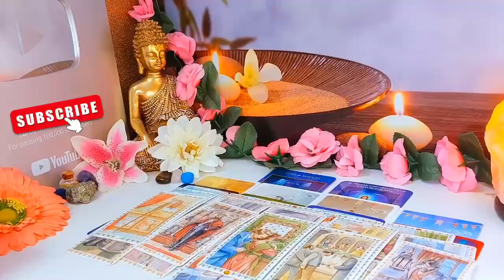SAGITTARIUS, THERE WAS A FIGHT OVER YOU😨 BECAUSE OF THESE WOMEN LYING ABOUT EVERYTHING CONCERNS YOU😱